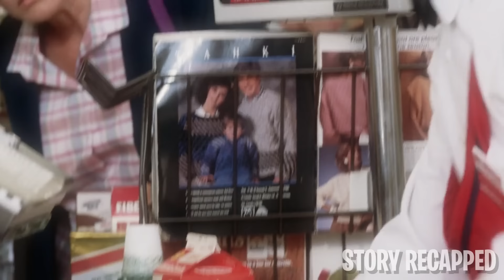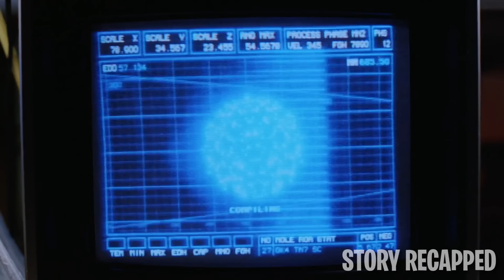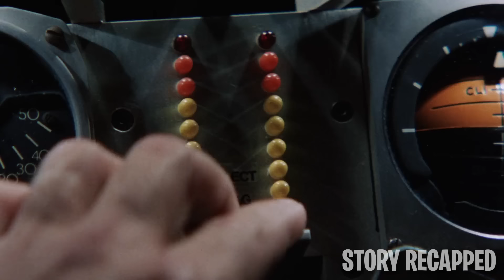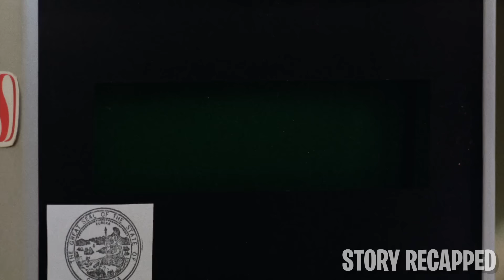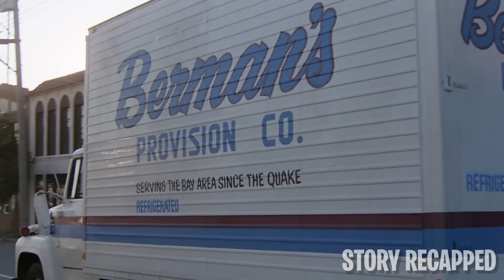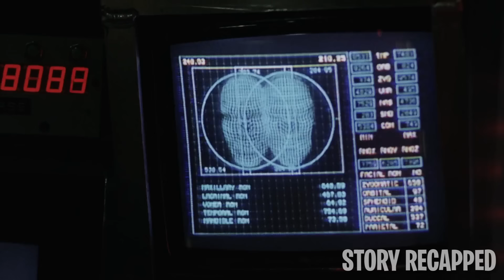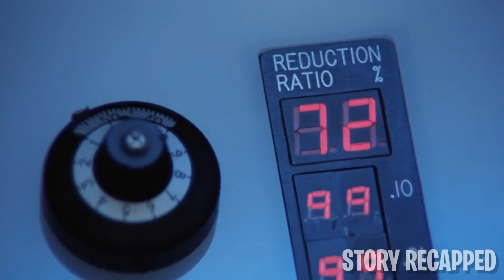They Shrunk A Man & Injected Him Into A Human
Movie: Innerspace1987

A test pilot named Tuck Pendleton takes part in a secret experiment to shrink him and inject him inside a rabbit. However, he ends up in the body of Jack Putter after a gang attempts to steal the miniaturization technology. Tuck establishes contact with his host and asks for his help to get him back to normal size before he runs out of air.